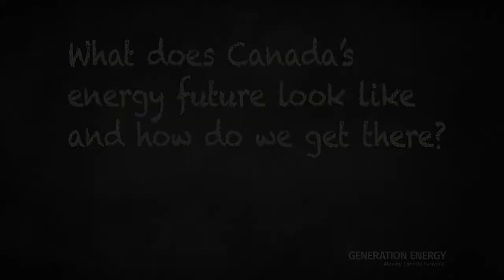John's Energy Future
Transcript below

My energy future looks at Canada. At Canada's vast resources and technological expertise. And that we should be drawing on that to the best possible [way] to look at innovation and development within that. So when we think of a low-carbon future economy for Canada, which is our goal, our aspiration. I think we now have to keep an open mind, see what we have in practical terms, see what we have an aspirational terms. There are some technologies that are yet to be developed, there are some at hand. And in this regard I would encourage a fresh look at the nuclear industry, and what it has to offer an innovation for the future and for this next generation.